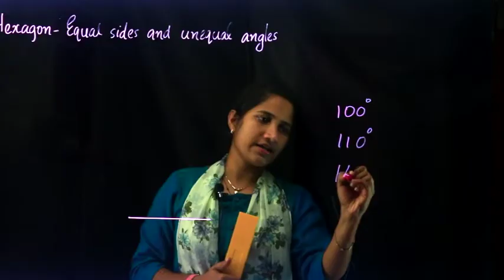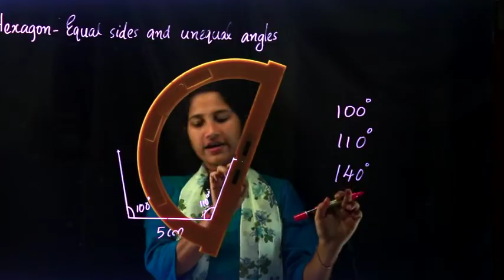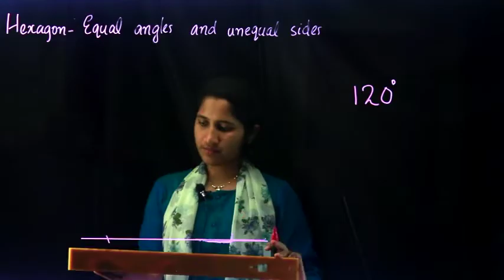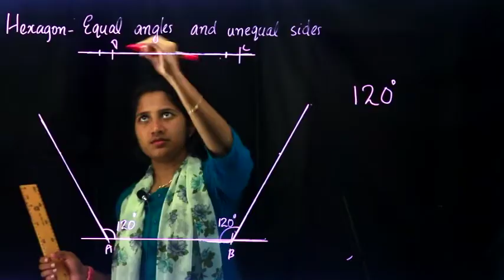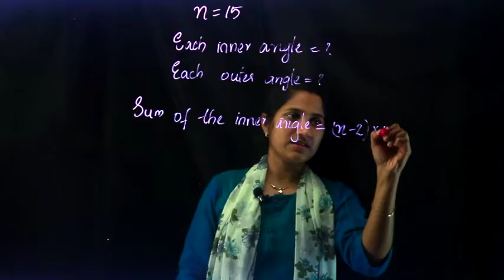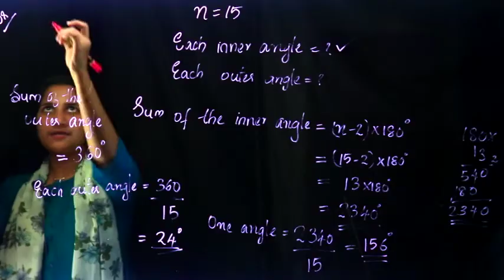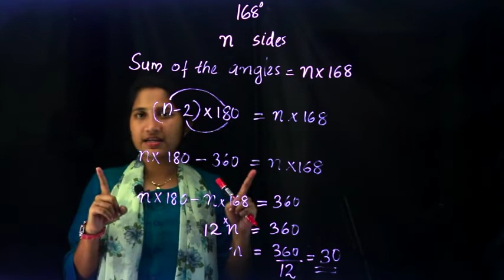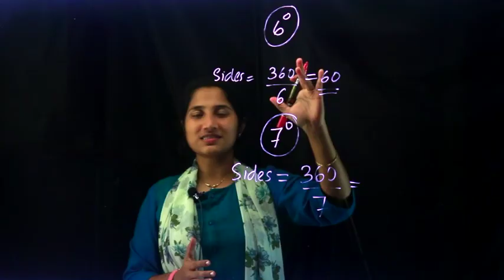Class 8 | Mathematics | Chapter 3 - Polygons | SCERT Kerala Kite Victers | Part 7 | Aleena Sebastian